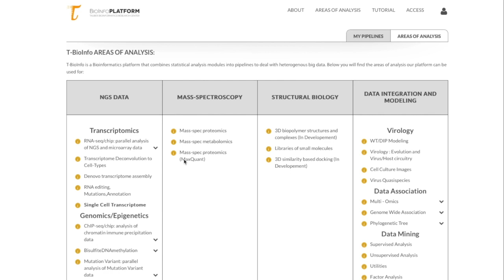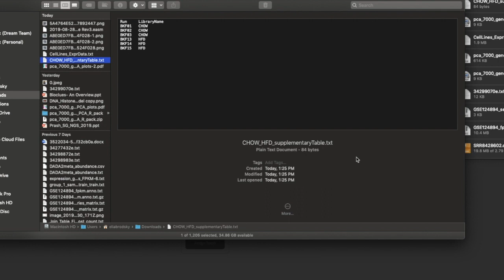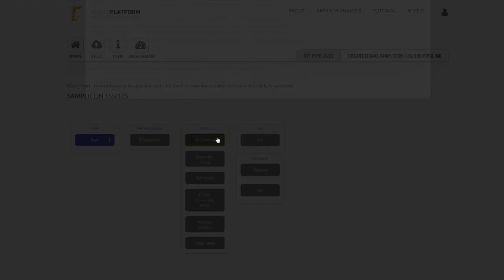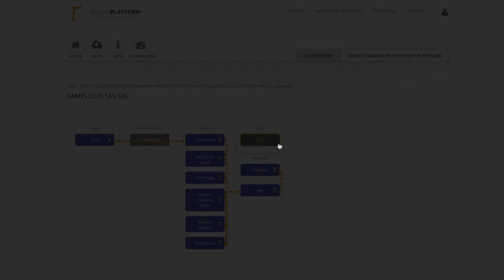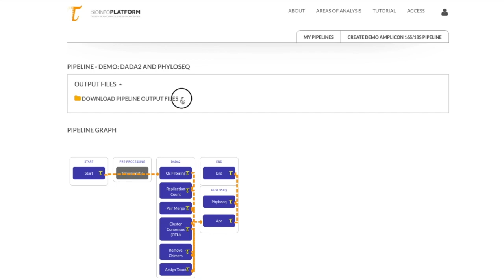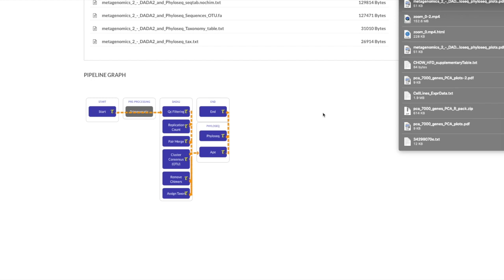Metagenomics: Full tutorial for amplicon 16s/18s pipeline | DADA2 and PHYLOSEQ on the T-BioInfo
Metagenomic data can be used to study the microbiome, it’s composition and changes across conditions. In this video, we will discuss a demo pipeline you can try to analyze amplicon 16s/18s data. The pipeline is also a tutorial on DADA2 and Phyloseq, working on the T-BioInfo platform (server.t-bio.info). Amplicon sequencing of the 16s hypervariable region in prokariots (and 18s in eukariots) of the ribosomal RNA (rRNA gene) can be used to characterize diversity. For microbiome studies, metagenomic sequencing of the 16s hypervariable regions is used to quantify the Organizational Taxonomic Units (OTUs) and use this information for alpha and beta diversity calculations as well as characterization of a microbial community based on taxonomy of OTUs by family, phylum, ect.

The DADA2 pipeline allows for a more precise identification of the hypervariable region mutations by eliminating noisy data. As a result, 97% accuracy for taxonomic composition can be achieved. Once the data is processed, it can be further analyzed and visualized using standard methods compiled into a package called “Phyloseq”.

In this short video, we will speak about the following topics:

- processing FASTQ files for 16s/18s rRNA amplicon sequencing analysis (regions V3-V4)
- downstream annotation using the SILVA database
- visualization of quality metrics and de-noising the reads to form OTUs
- statistical analysis of alpha and beta diversity

00:00 Amplicon 16s/18s pipeline using DADA2
00:55 Start
02:02 DADA2
03:40 Phyloseq
03:57 Outputs
04:20 Phyloseq plots

Ready to get started? This video is just a preview. If you want to see more, join Omics Logic: A place to learn bioinformatics and data science for biology students. This portal is about scientific inquiry using complex biological data. We call it "Omics" - genomics, transcriptomics, meta genomics, epigenomics.